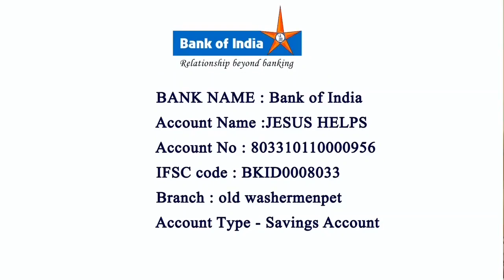St Joseph Church Kattivakkam Ennore 19-09-2021 Procession and Mass by Rev . Fr. Sebastian spl invite